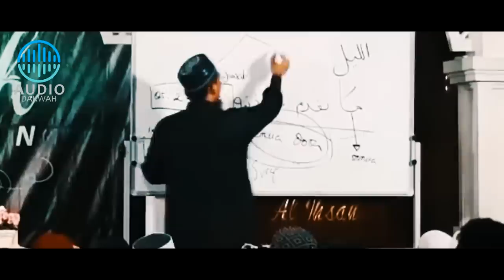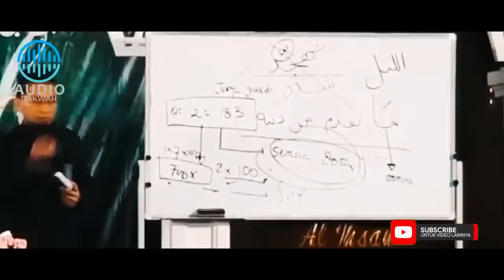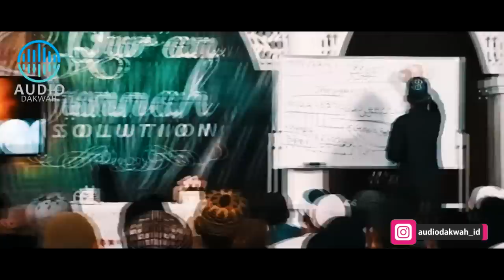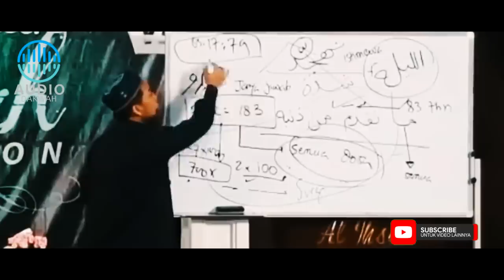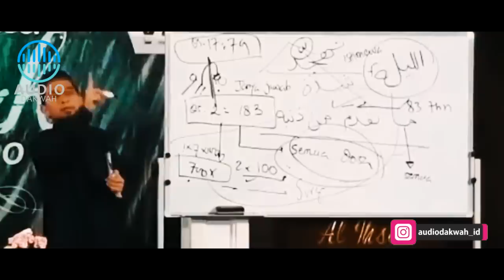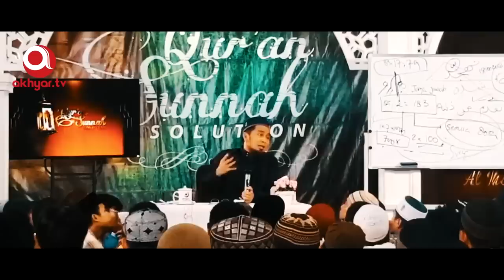Kerjakan TAHAJUD, Rezeki yang MACET jadi Berlimpah - Ustadz Adi Hidayat LC MA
Yuk tahajud!!!
Simak Kerjakan TAHAJUD, Rezeki yang MACET jadi Berlimpah - Ustadz Adi Hidayat LC MA